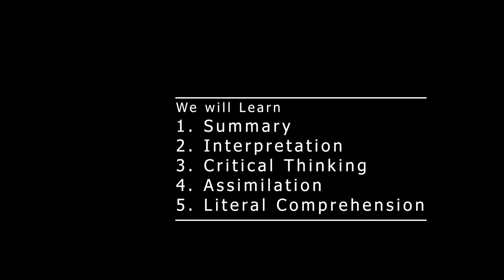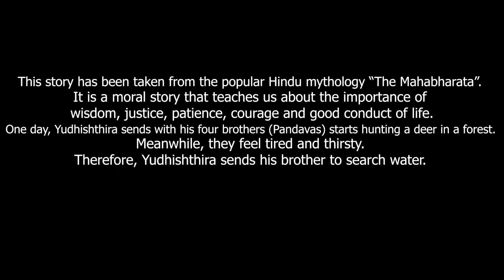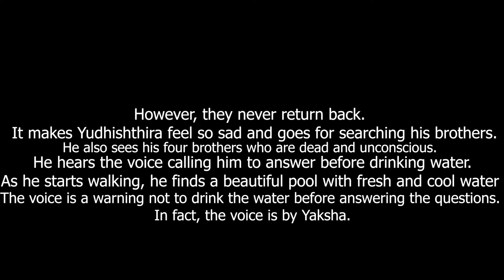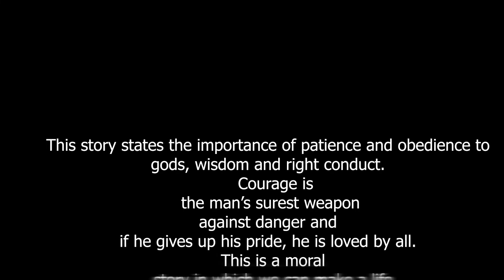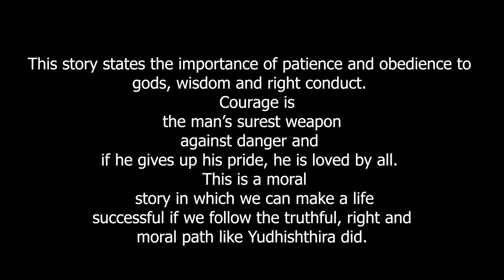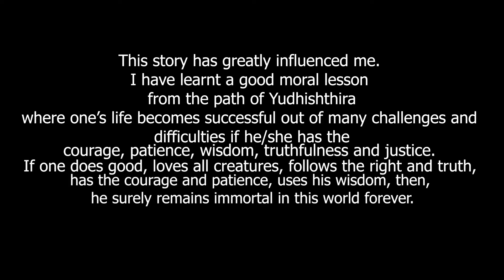BBA BBS 1st Year English | Yudhishthira's Wisdom | Summary | Nepal Online School | Flax Golden